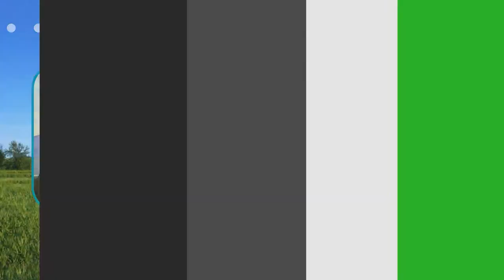Bareta Alas siete | April 05, 2024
WATCH | Bareta Alas siete
with Edwin Peralta and Ruzel Cortez